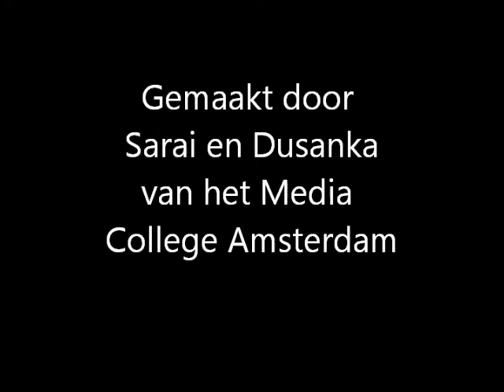MaS stage Ma-Vmbo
Ma Vmbo MaS Amsterdam